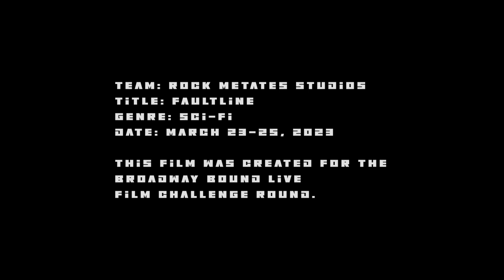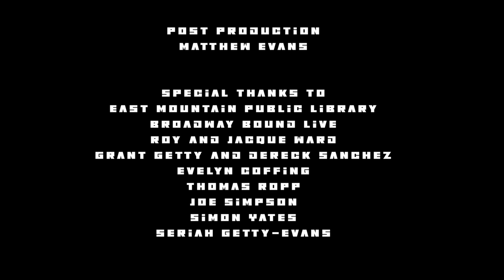Faultline - 48 Hour Submission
Trom Team Rock Metates

See the Extended Cut on @RockLedgeStudios

Starring Daniel and Ali